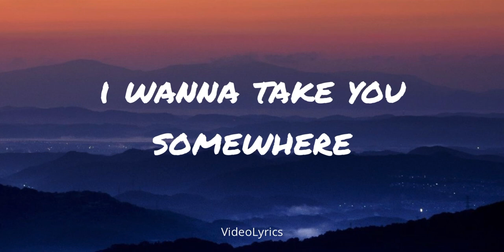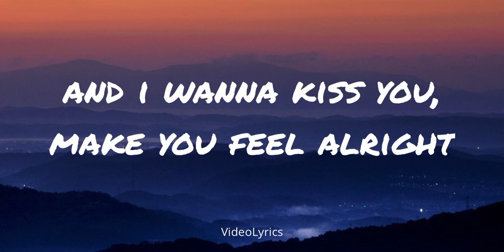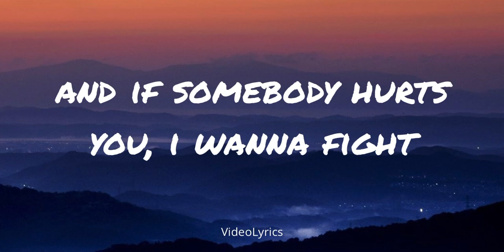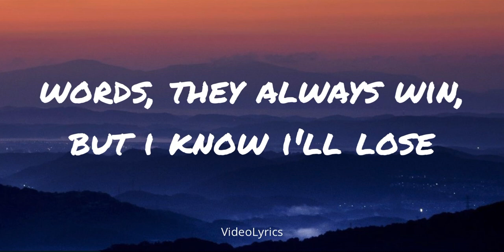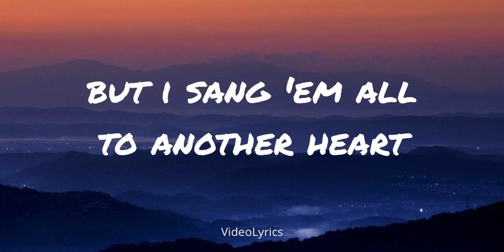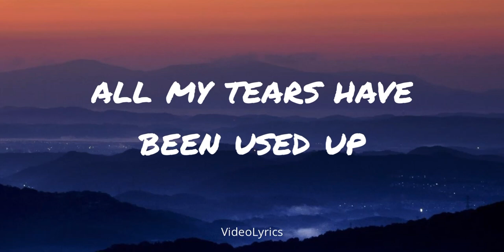Tom Odell - Another Love (Lyrics) VideoLyrics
[Pre-Chorus]
[Chorus]
Up

[Post-Chorus]
Oh-oh-oh-oh-oh-oh-oh
Oh-oh-oh-oh-oh-oh-oh

[Chorus]
Up

[Post-Chorus]
Oh-oh-oh-oh-oh-oh-oh

[Chorus]
Up